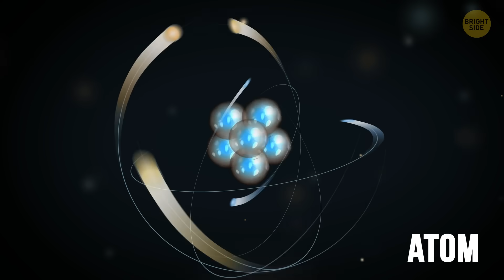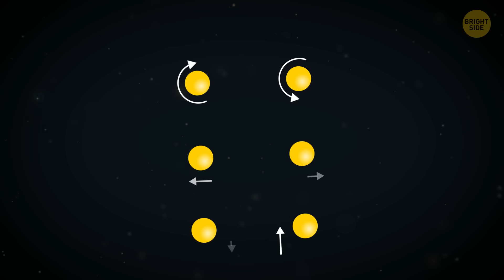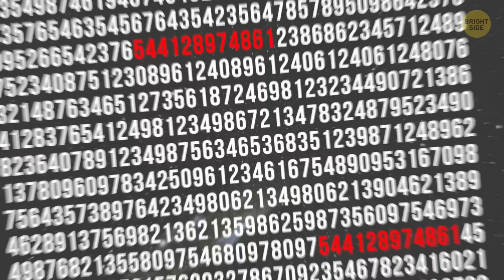You May Travel to Parallel Universes Everyday Without Knowing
While the “universe” technically means everything that exists, the “multiverse” means an infinite number of those “everythings.” Yes, there’s not just one alternate or parallel universe like you see in movies, TV shows, and so on. There’s an uncountable number of universes that exist side by side in higher dimensions that we can’t even perceive or observe.

In each of these universes, there’s an alternate copy of yourself that looks a lot like you. Only, they make different choices that lead to different outcomes on a daily basis. All of this sounds pretty awesome as it gives endless opportunities. But is there any scientific proof it could be real?

TIMESTAMPS:
What is the multiverse? 1:03
Could it be real? 2:15
What superpower do electrons have? 💪2:42
What the “multiverse” concept is based on 2:55
The universe before the Big Bang 💥 3:28
Traveling back in time is possible?! 5:47
What about traveling to the future? 6:19
Magical Higgs boson 8:08

SUMMARY:
- There’s an uncountable number of universes that exist side by side in higher dimensions that we can’t even perceive or observe.
- In each of these universes, there’s an alternate copy of yourself that looks a lot like you. Only, they make different choices that lead to different outcomes on a daily basis.
- In the universe, be it ours or some parallel kind, everything is connected. The smallest things directly influence the largest things.
- Anything that can happen actually does happen somewhere out there. Every possible combination of particles and every possible scenario gives birth to a different universe.
- Before the Big Bang, the universe was a super hot, small, and dense point with no stars or any form or structure whatsoever.
- To this day, galaxies keep moving away from each other as the space fabric between them is being stretched.
- While this is happening, other universes pop up into existence. Some of them have no atoms, galaxies, or living beings because they may be expanding or collapsing way too fast.
- Because space-time constantly begins and stretches, it just has to repeat itself at some point. At least that’s what mathematics says.
- According to Einstein's famous theory, you can make a loop out of space-time and travel through it.
- As for traveling to the future, it’s also possible according to the same theory. Einstein believed time is not an absolute.
- Another possible option to travel to the future is based on gravity. According to Einstein’s theory, gravity slows down time. So time is technically passing by faster on a mountain top than at its bottom.
- If the theory of parallel universes is true – you’re making every possible choice you can all the time. And in this way, you’re constantly traveling between parallel universes without even knowing it.
- With the technology that currently exists, humans can’t see what’s beyond our observable universe.
- In 2012, scientists at the Large Hadron Collider discovered the Higgs boson – an elementary particle that gives other particles their mass. Without it, atoms and humans never would’ve formed!
- Scientists can’t see these particles yet, but CERN, the European Organization for Nuclear Research, has announced their plan to build a larger more powerful collider to discover those particles.